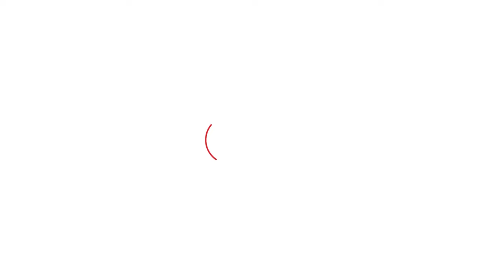Haryana Vidhansabha Election : Vinesh Phogat को टिकट देने की रणनीति पर क्या बोले Udai Bhan ?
Vinesh Phogat को टिकट देने की रणनीति पर क्या बोले Udai Bhan ?